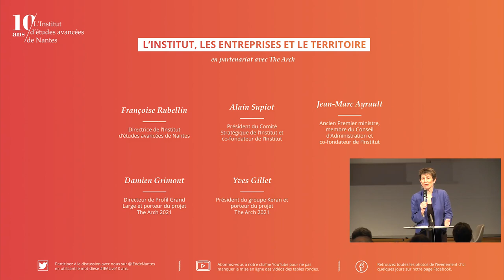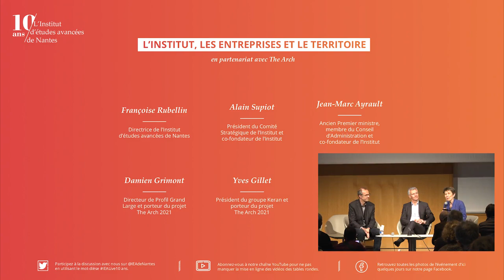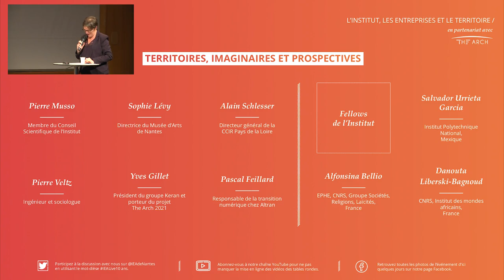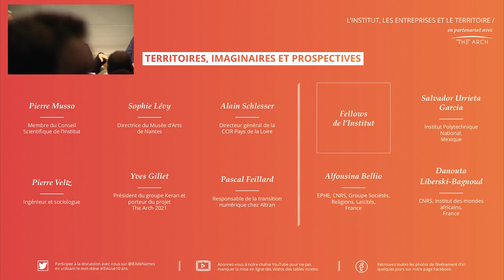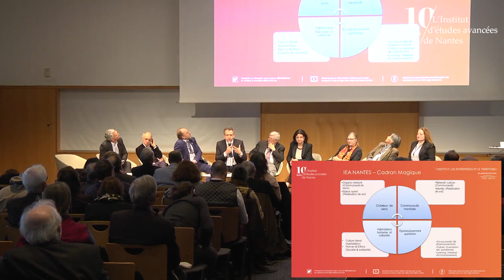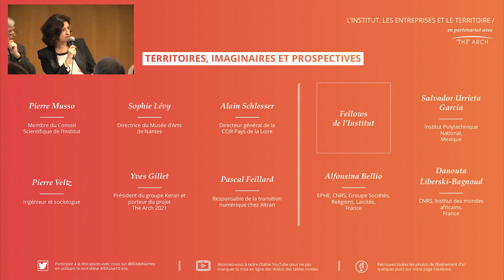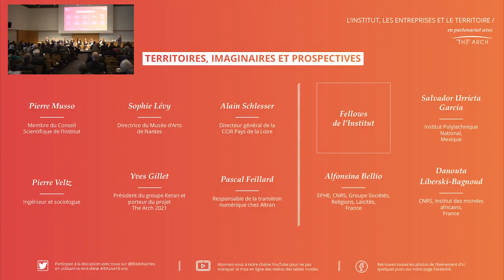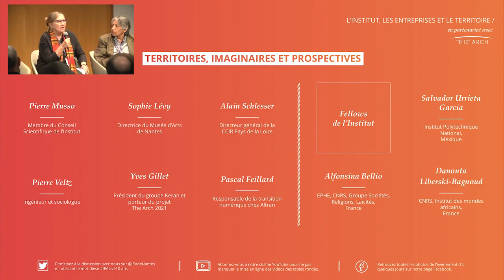10 ans - Table ronde 1 avec Jean-Marc Ayrault, Alain Supiot, ...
L’Institut d’études avancées de Nantes fête ses 10 ans le jeudi 28 février et le vendredi 1er mars ! [Informations et réservations]

Le jeudi 28 février et le vendredi 1er mars, l’Institut d’études avancées de Nantes célébrera ses dix ans à la Cité des Congrès de Nantes, par un événement ouvert à tous.

Au cours de ces deux journées, les participants et les intervenants seront invités à réfléchir aux grands enjeux et défis auxquels sont confrontées nos sociétés à travers une série de cinq tables rondes. Plus de cent chercheurs venus du monde entier, parmi les trois cents accueillis à l’Institut depuis sa création, seront présents pour penser, ensemble, le monde autrement.

Jeudi 28 février : l’Institut, les Entreprises et le Territoire, en partenariat avec The Arch

8 h 30 / salle 300
Accueil des participants et lancement de la journée
Avec Françoise Rubellin (directrice de l’Institut), Samuel Jubé (ancien directeur), Alain Supiot (président du Comité Stratégique de l’Institut, co-fondateur de l’Institut), Jean-Marc Ayrault (ancien Premier Ministre, membre du CA et co-fondateur de l’Institut), Yves Gillet (président du groupe Keran) et Damien Grimont (directeur de Profil Grand Large), porteurs du projet The Arch 2021.

10 h - 12 h / salle 300
Table ronde « Territoires, imaginaires et prospectives »
Animation par Cécile Petident.
Avec Pierre Musso (membre du Conseil Scientifique de l’Institut), Sophie Levy (directrice du Musée d’Arts de Nantes), Yves Gillet (président du groupe Keran), Alain Schlesser (directeur général de la CCIR Pays de la Loire), Pierre Veltz (ingénieur et sociologue), Pascal Feillard (responsable de la transition numérique chez Altran) et des Fellows de l’Institut : Alfonsina Bellio (EPHE, CNRS, Groupe Sociétés, Religions, Laïcités), Danouta Liberski-Bagnoud (CNRS, Institut des mondes africains) et Salvador Urrieta Garcia (Institut polytechnique national, Mexique).
Qu’est-ce qu’un territoire pour ses acteurs? Quels liens entre territoires, imaginaires et représentations des futurs ? Territoires et mondialisation : identités, frontières, cohésion, concurrence ?